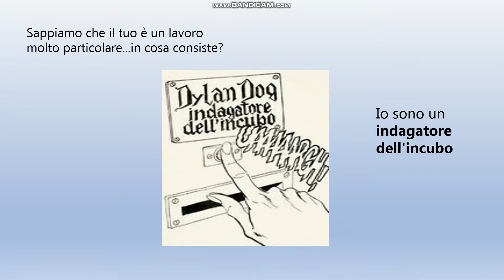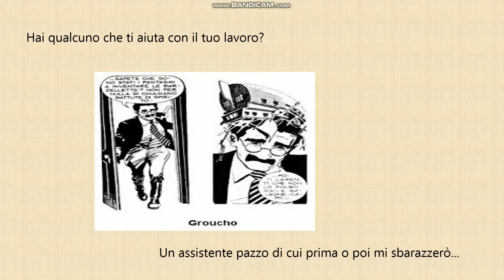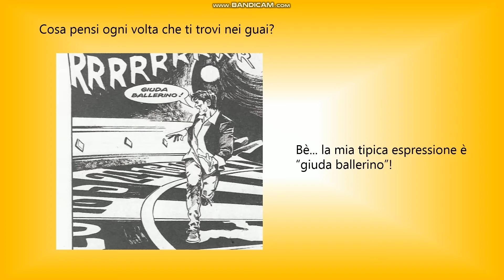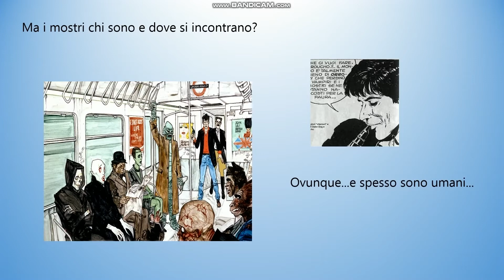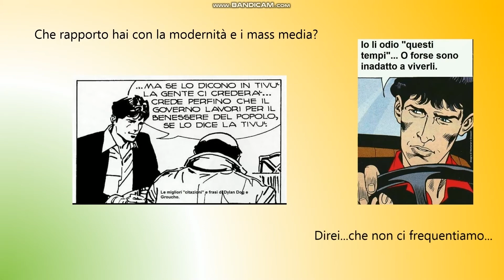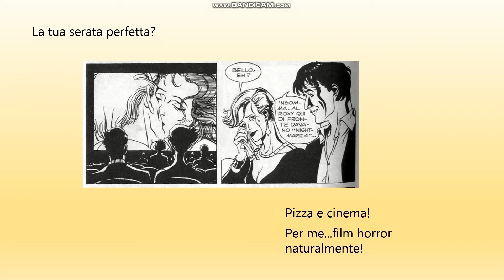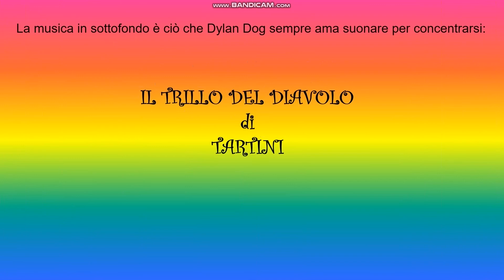"Storia del fumetto italiano e tecniche digitali" - Pillola nº 3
Video creato da Vera Rizk, studentessa al 1° anno del Master in Comunicazione interculturale - Studi italo-libanesi del Centro Lingue e Traduzione dell’Università Libanese, nell'ambito della XX Settimana della lingua italiana nel mondo dedicata  a "L’italiano tra parola e immagine: graffiti, illustrazioni, fumetti".